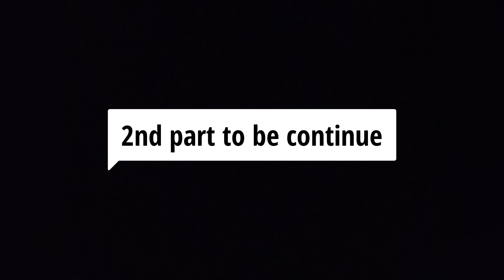Type Of Fruit Garden 🍊🍇( Punjab Agricultural Land )